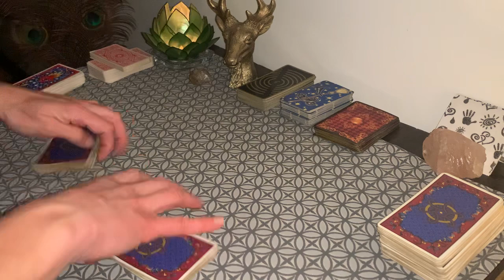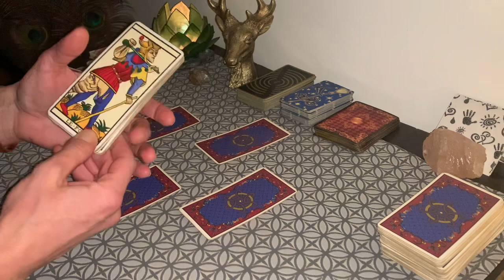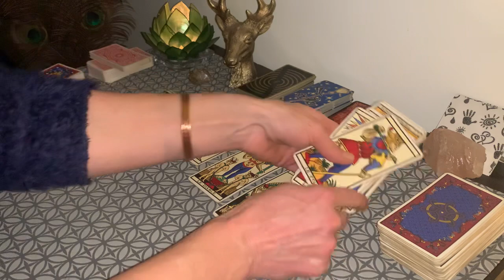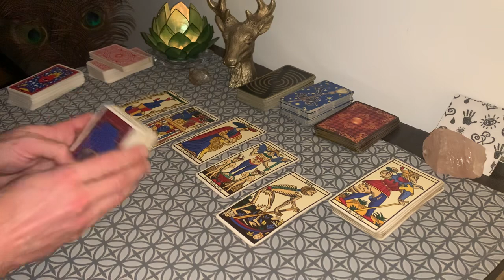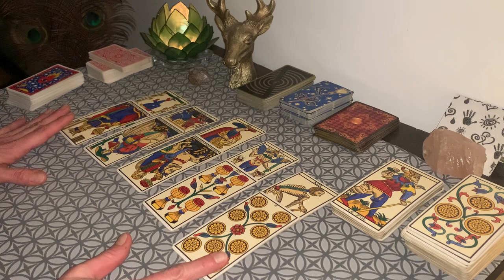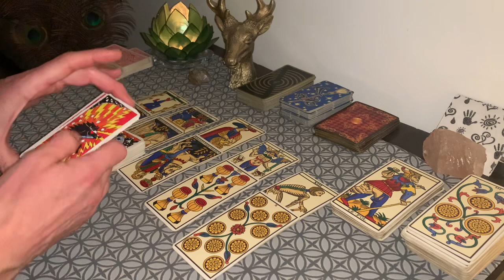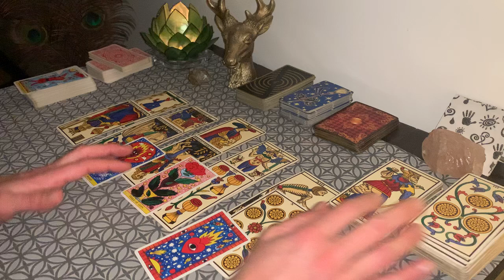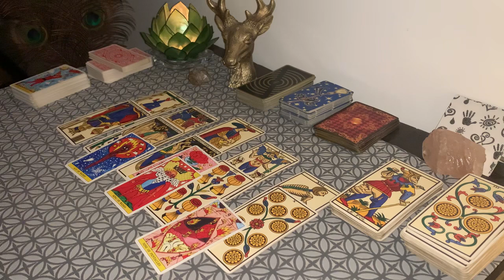Balance ♎️ Février 2023 ⭐️Vous êtes guidé(e) pour transformer tout ce que vous voudrez !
Voici le Tirage général réalisé avec le Tarot de Marseille pour votre mois de Février 2023 affiné pour chaque décan à la fin du tirage avec le Tarot del Fuego.

Tous les horoscopes des signes astrologiques sont à retrouver dans la playlist suivante au fur et à mesure

Je vous souhaite un excellent mois de Février à toutes et à tous et vous remercie infiniment de votre fidélité à ma chaine, de votre confiance et de votre soutien (pouces, abonnements, partages, icônes et commentaires...) c'est cool !!! Merci

Sinon vous pouvez juste visiter mon site internet asdepentacle.com qui a été fait avec amour et j'y ai mis tout mon ❤️ pour rassembler des infos intéressantes, c'est gratuit comme sur la chaîne !!!